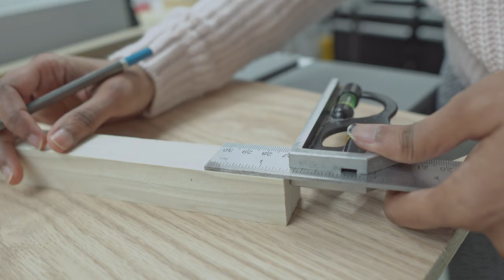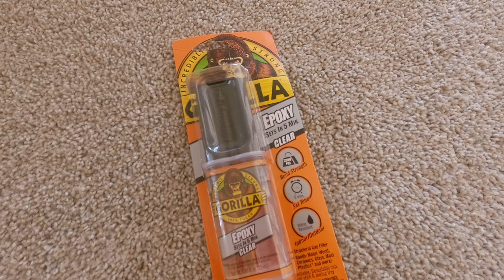DIY Towel Hooks | His & Hers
All I can say is, 'Its a super easy DIY'. Make these modern Towel hooks for your bathroom or bedroom. The HIS & HERS tag completes the total look, doesn't it?

Sony a6300
Sigma 16mm f/1.4 DC DN
GoPro HERO8 Black
DJI Osmo Action
Nikon D5300
Nikon AF-P DX 70-300mm Lens
Tokina AT-X 11-20mm Lens
DJI Mavic Air Quadcopter

📱 OTHER PLATFORMS

If you click them and make a purchase, we earn a few pennies at no additional cost to you. It really, helps us to keep our channel and thenomadstudio.com alive. Thanks a lot for supporting us!